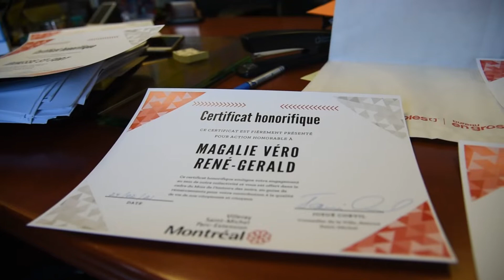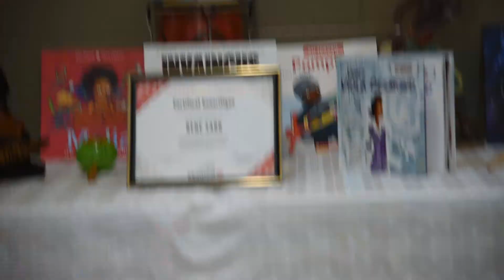Josué Corvil , Conseiller de Saint Michel ,Cérémonie de reconnaissance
Cette année marque le 30e anniversaire du Mois de l’histoire des Noirs à Montréal. Il s’agit d’une occasion incontournable de découvrir, d’apprécier et de célébrer les multiples contributions des communautés noires dans le tissu montréalais. Qu’il s’agisse des sphères de la santé, de  la médecine, des sciences, de l’éducation, de la culture , des arts, de la littérature, de la politique, des médias, du sport ou du simple point de vue sociétal, les membres des communautés noires provenant de l’Afrique, des Caraïbes, de l’Amérique latine, des États-Unis et de partout dans le monde, ont su contribuer de façon marquée et souvent méconnue, à la société québécoise dans son ensemble.

Être noir à Montréal, c’est faire partie d’une communauté riche en histoire et en contributions à la vie quotidienne de cette grande ville. Hier ce fut un plaisir de souligner les réalisations des afrodescendants dans notre quartier, Je veux  remercier le député de Viau, Frantz Benjamin et ma collègue  Mary Deros. Cette soirée de reconnaissance ce veut la deuxième édition d’un grand moment de célébration. Je transmets mes plus vives félicitations aux michelois honorés.

Mélissa Julien, cette jeune du Regroupement Jeunesse en action a fait preuve d’une persévérance scolaire extraordinaire. Elle s’est démarquée par son implication sociale.

Pasteur Joanesse St-Fort a dirigé l’Église de l’ACM pendant prés de 40 ans, il s’est engagé dans sa communauté avec les jeunes, les familles et les aînés. Jeune retraité, il poursuit son travail acharné dans le quartier.

Magalie René, une micheloise engagée et impliquée, elle s’implique dans son milieu et œuvre pour le bien-être commun. Mme René est une citoyenne dévouée au service de la communauté.

René Tsar, est un organisateur communautaire et sportif à l’École Bienville dans Saint-Michel. Il travaille fort pour les enfants du quartier pour  leur succès scolaire et leur implication dans le soccer s’avère primordial pour lui

Junior Ulysse est un jeune boxeur déterminé, champion du monde de boxe, il redonne à la communauté. Très résilient, il travaille fort sur le ring et dans la vie. Il travaille sur des projets très novateurs pour son quartier.

Je veux remercier Christina Eyangos pour l’animation de l’événement, elle est une jeune femme dynamique et engagée dans sa communauté. Merci également à Alba Ramos pour la coordination de l’événement.

Le Mois de l’histoire de Noirs ne dure que 28 jours. Nos actions pour lutter contre les inégalités et le racisme systémique auquel font face les communautés noires de Montréal doivent se dérouler 365 jours par année.